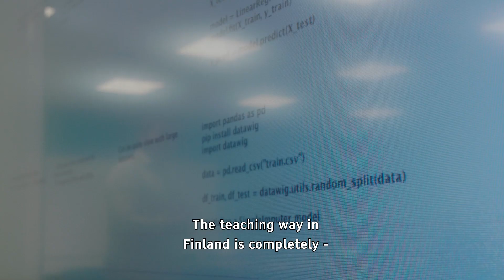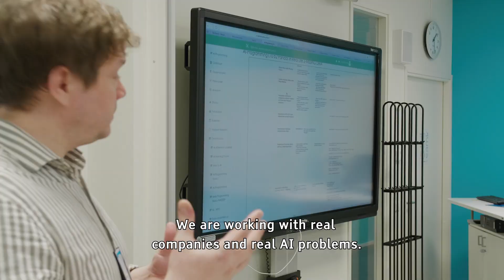Artificial Intelligence – Study Bachelor's Degree in English at SAMK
In the Degree Programme in Artificial Intelligence students will get hands on experience on applying AI-tools in cooperation with the vivid ecosystem of companies in the field of Artificial Intelligence, Machine Learning and Robotics.

Anna and Phoo, Artificial Intelligence students, share their experiences about SAMK and Finland. Also Senior Adviser Jussi Bergman gives deeper insight about the degree programme.